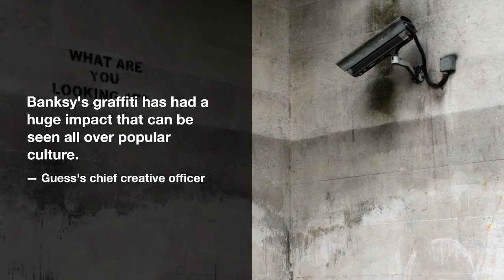Banksy says clothing brand Guess 'used' his art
Banksy accuses the apparel company Guess of "helping themselves" to his works of art.
The London shop abruptly shut down after Banksy's message.

The street artist Banksy is fuming at the local mall's clothes outlet. He claims the firm stole his ideas and exploited them without permission.

The tagger depicted a business on London's Regent Street and instructed would-be thieves to head there.

They stole my artwork without asking, so if you do the same to their clothes, what's the big deal? he asked on Instagram.

Graffiti by Banksy called "Flower Thrower" and merchandise bearing his artwork were for sale. In the absence of any communication, Guess remains silent.

Ads for a new collection of "graffiti by Banksy" apparel have been appearing in the US.

The company said that they collaborated with Brandalised, a company that licenses the work of graffiti artists, to produce the line.

After the artist posted a message on Instagram encouraging stealing, Guess locked its doors, stationed security guards outside, and covered the window display.

Paul Marciano, the chief creative officer at Guess, had this to say about the range last month: "The influence of Banksy's graffiti is evident everywhere you look in modern culture.

By collaborating on this capsule collection with Brandalised, the fashion industry hopes to express its gratitude to its customers.

"Guess seems to have received the Banksy artwork lawfully from a third party, Brandalised," said Liz Ward, founder of copyright law firm Virtuoso Legal. "Brandalised" claims to legally sell and exploit Banksy's artwork on things.

What did she say? "Nobody knows if Banksy knew about or consented to this transaction. If he was aware of it, his remarks could be a strategic move in a low-budget advertising campaign. Since his anti-establishment ideals aren't compatible with big firms and brands, he must be very disappointed if he was unaware of it.

"If Banksy feels that Brandalised or Guess has copied his work, then he should sue them. The person's anonymity, however, may be compromised if even this much information is released."

"It's terrible to encourage shoplifting in general, no matter how right or wrong this is."

Banksy's representatives have declined to comment further, and Brandalised has done the same.

Banksy was successful in an appeal to the EU Intellectual Property Office this week to maintain trademark protection for his iconic picture of a monkey wearing a sandwich board on its head.